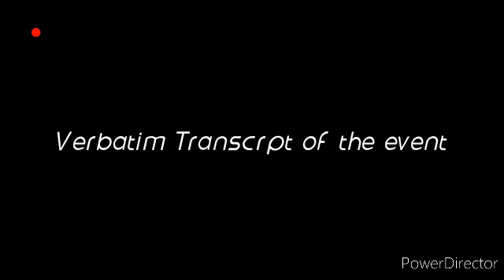Republic Act No. 4200 By: Alcid and Belardo